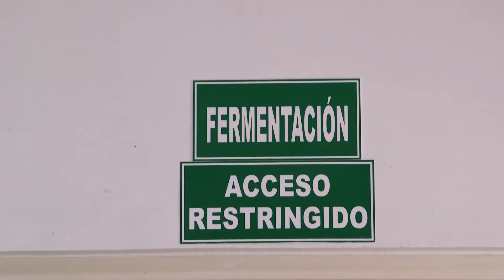Making Agricole Rum: Fermentation (part 5)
Welcome to Colombia. In this video we begin the fermentation of the fresh sugar cane juice. It tasts like sour wine, but with so many aromas.